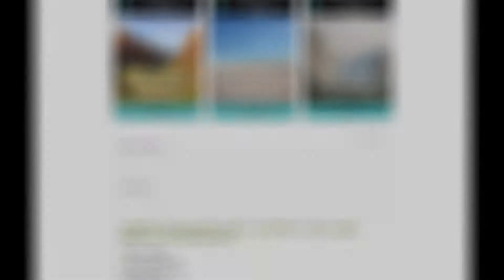Wanaka Skydive (Part 2)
After jumping out of the plane, your first reaction is "oh crap, I just jumped out of a perfectly good airplane".  After a few seconds of panic, you quickly calm down and start to enjoy the immensely beautiful views of the gorgeous Southern Alps and lakes from 12,000 feet in the air.  After about 60 seconds of free fall, our shoot was deployed and we gently floated down to the ground below.  It was an amazing experience that I will never forget.